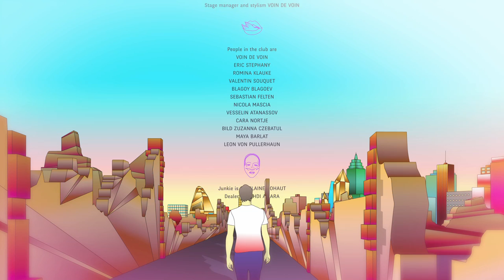Bot'Ox ft. Anna Jean - "The Face of Another" (Official Video by Flokim Lucas)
Bot'Ox unveils their latest video "The Face of Another," the third extract from their next album 'Sans Dormir.'

Fans of Bot'Ox's first album and especially of the hit single "Blue Steel" will be delighted to hear the soft voice of Anna Jean again.

Directed by Flokim Lucas. Made by Delapost Paris

Thanks!